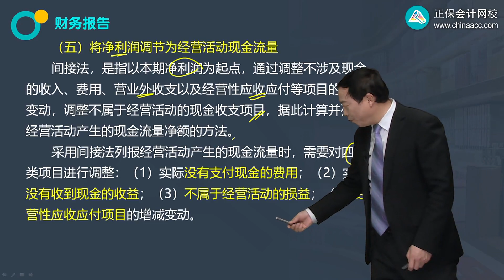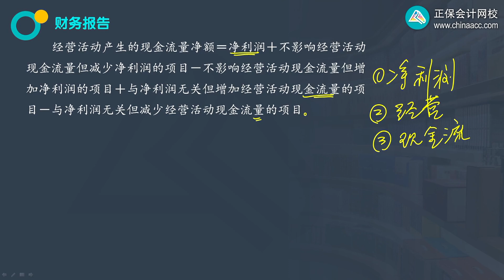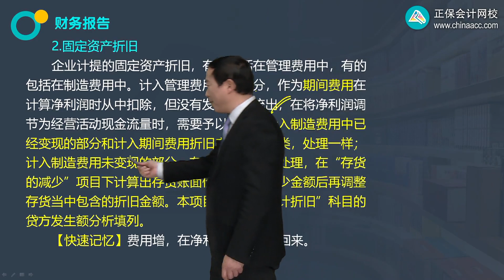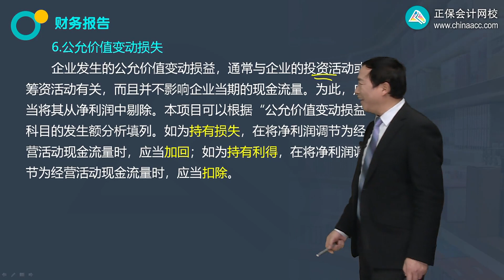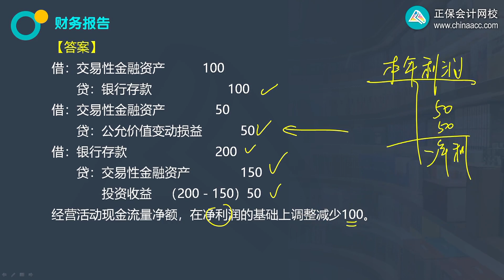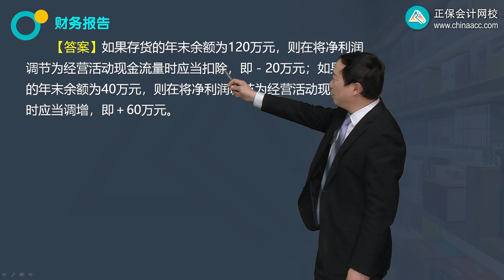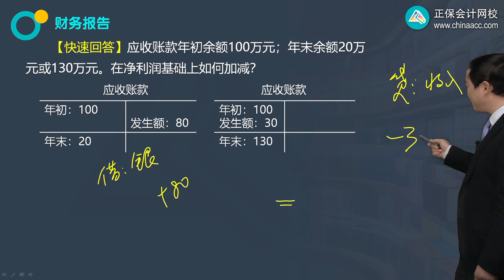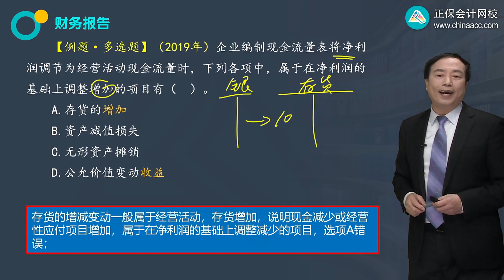2022 CPA 会计 郭建华 基础精讲班第2305讲 将净利润调节为经营活动现金流量